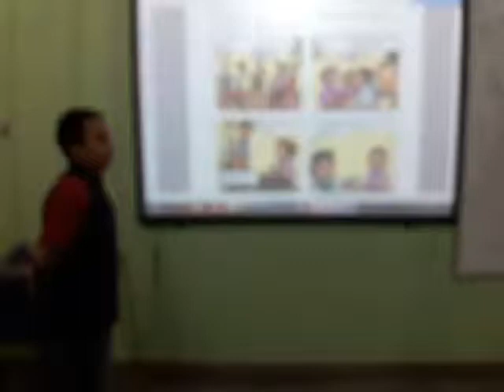At school unit 12(4)